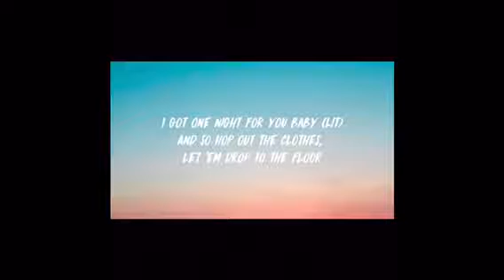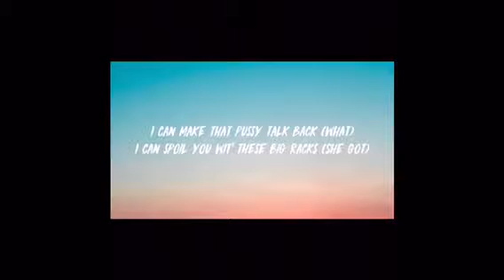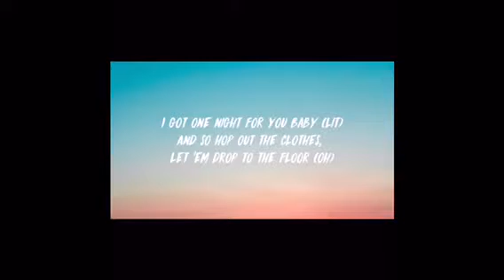Tory Lanez, Rich The Kid - Talk To Me (Lyrics)